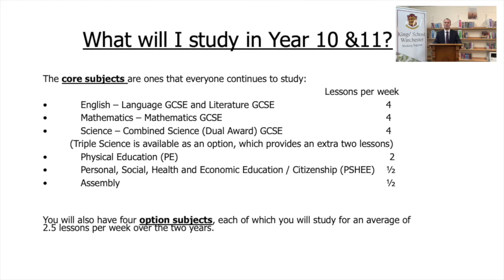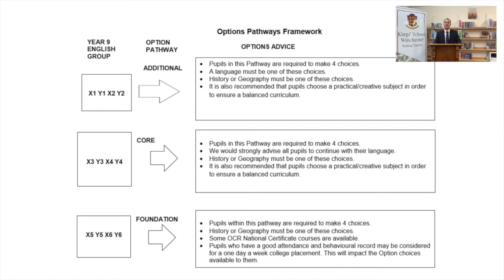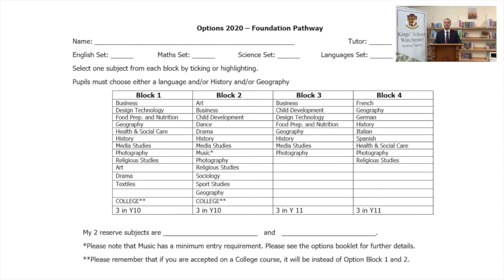Options Evening Introduction 2021